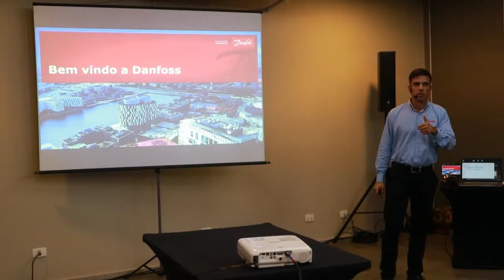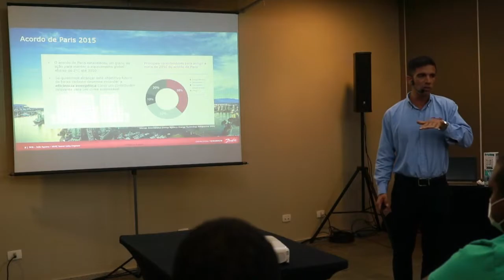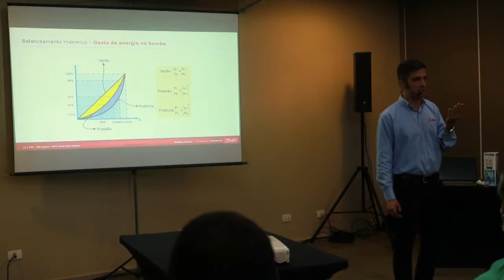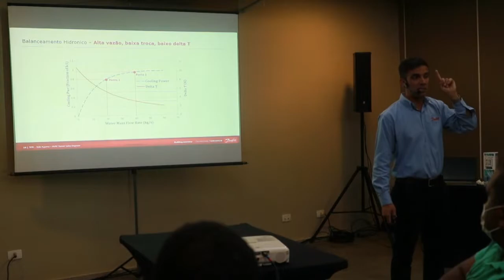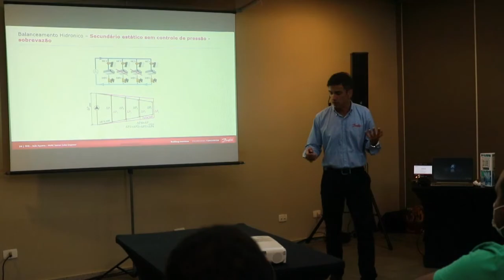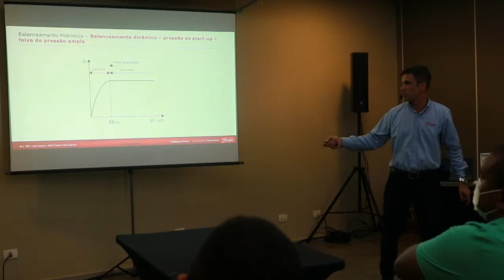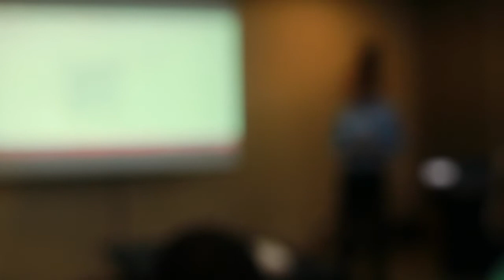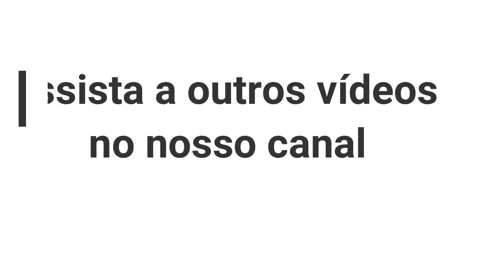A importância do balanceamento hidrônico emsistemas com água gelada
A importância do balanceamento hidrônico em sistemas com água gelada
João Fernando Aguena,
Danfoss